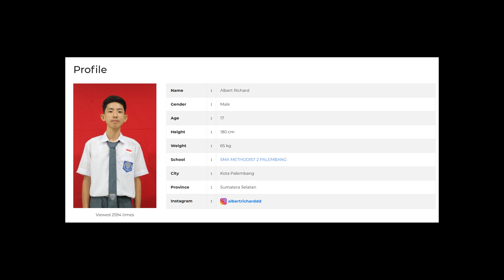Next in LIne #26: Albert Richard Cetak 30 Poin di Semi-Final DBL Palembang!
Hari ini kita membahas salah satu pemain berbakat dari Palembang yaitu Albert Richard. Dia kemarin ini baru saja mencetak 30 points,  6 rebounds dan 8 steals untuk SMA Methodist 2 Palembang di Semi-Final DBL Palembang.

Thumbnail photo via @DBLindonesia